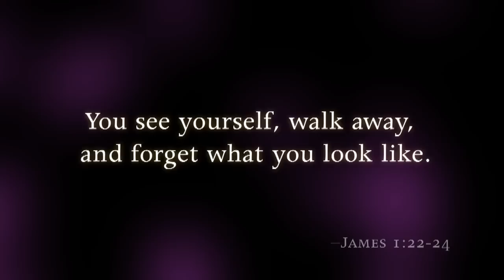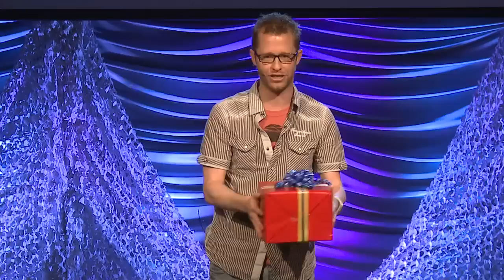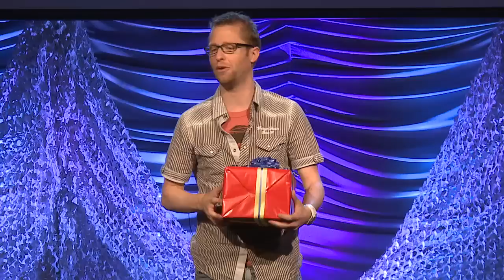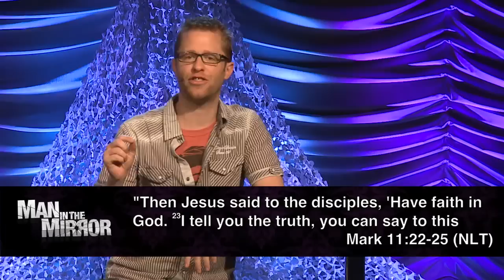Man In The Mirror #3: Wisdom - Chris Galanos